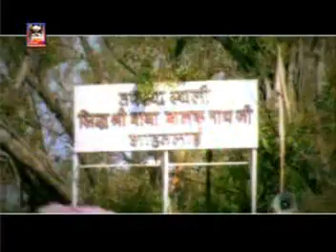Baba Ji Ke Darshan Pa Aaiye | New Punjabi Devotional Songs | R.K.Production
Album: Bhagtan Di Laaj Rakh Da
Singer: Sohan Lal Saini
Music Director: Tara Sidhu
Music Label: R.K.Production
Vendor: GoBindas Entertainment Pvt. Ltd.